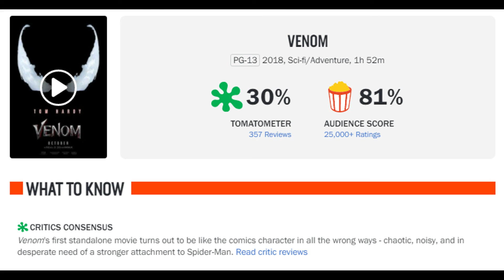Venom - Writer's Room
In this sketch, a film writer approaches a producer about his latest script.